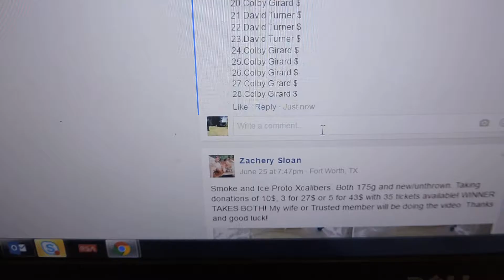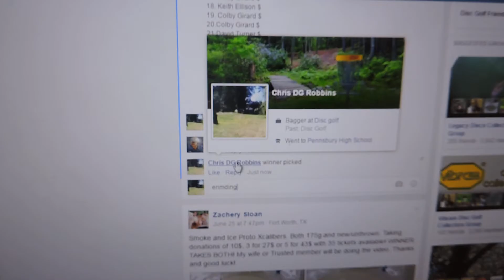Vinnie Miller 6/27/16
USDGC Glow Patriot